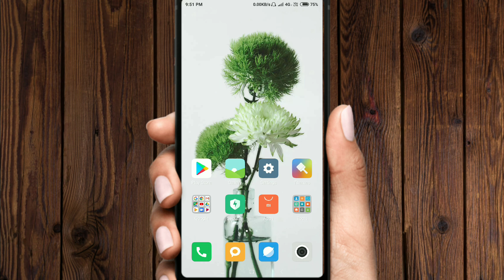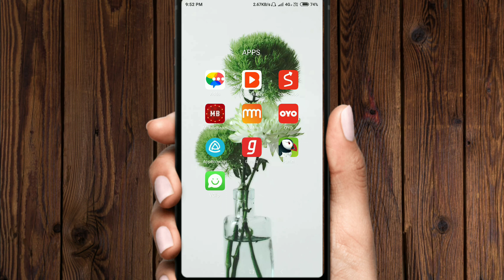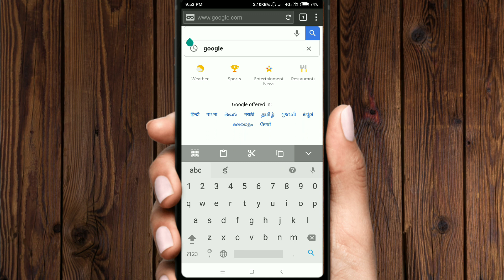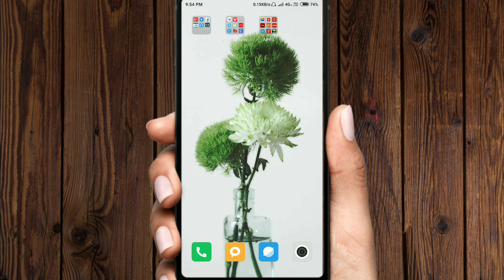FREE VPN | BEST FREE VPN | FREE VPN FOR PC | VPN 2019